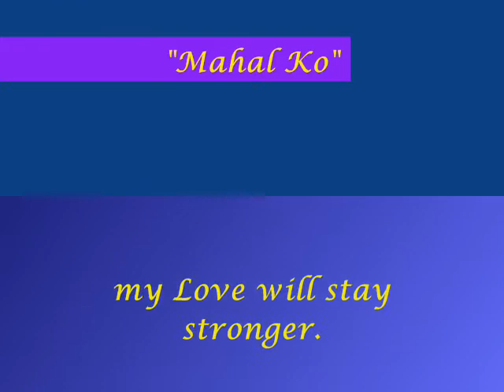"My Gift"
Love isn't difficult to the one who is really believe in GOD.

Though I am miles apart from You Mahal but it feels like you are near because of your thoughts and prayers are always felt by me. God really Great for the best thing He has given to me, I could not ask for more. You are a Greatest Gift.
Wish you all the best, good health and more service for the Glory of God!

I Love You very much Mahal ko!